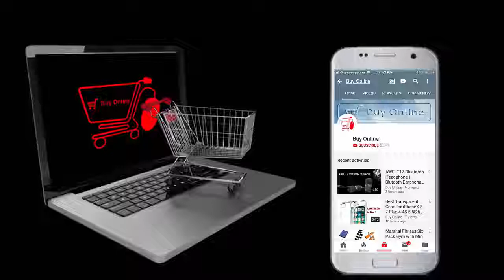Professional Lash Lift Kit | Eyelash | Lash Lifting | Beauty Salon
Eyelash lifting kit for eyelash perm with Rods Glue Dropshipping Beauty Salon lash lifting